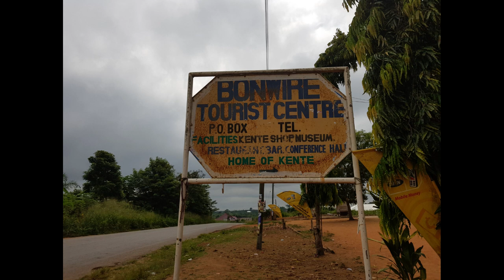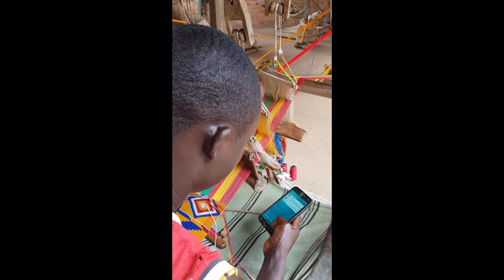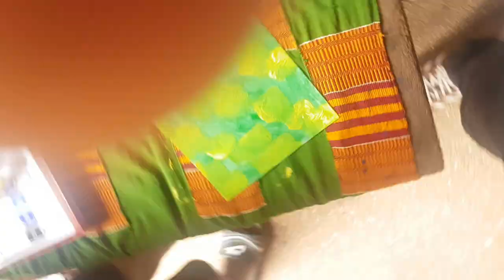Ashanti Kente Documentary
Researcher Emmanuel Boateng travels to Bonwire Ashanti in Ghana to research  on the processes of Ghanaian Kente cloth and Adinkra